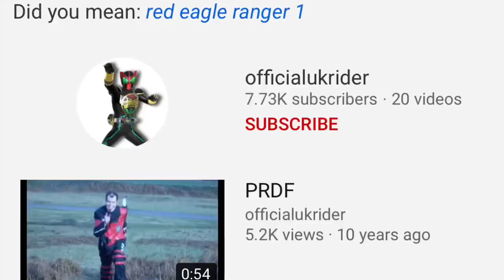The current problem with YouTube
If you are a content creator trying to make a legitimate success of your channel, yet you’ve noticed you have not pulled in hardly any subscribers, likes or even comments. There’s a reason.

There is an over abundance of click bait channels that target children for views. It’s these channels that have buried your content under a dump site of filth and decay. There’s no climbing out of it as YouTube will just pour more slurry of shitbate on top.